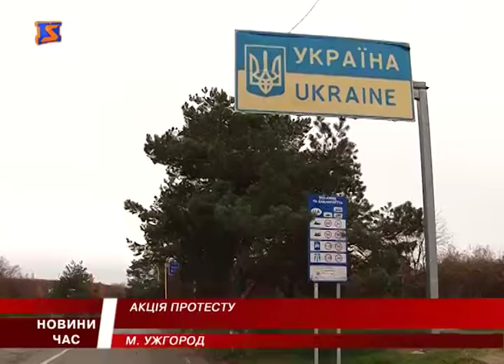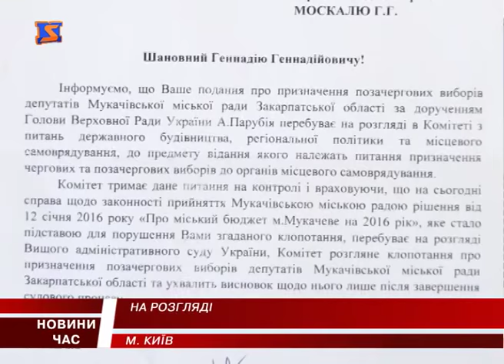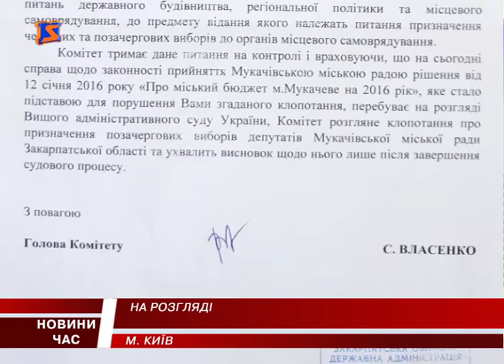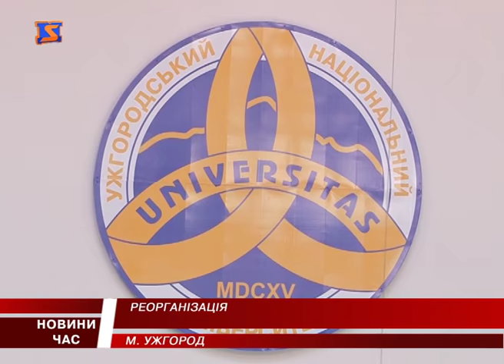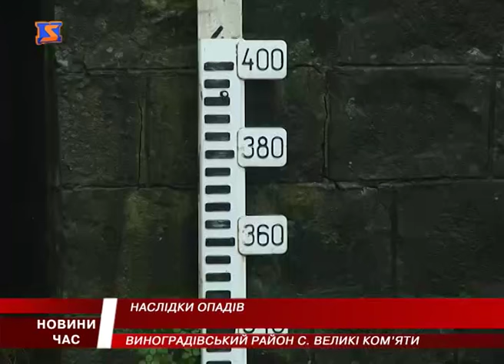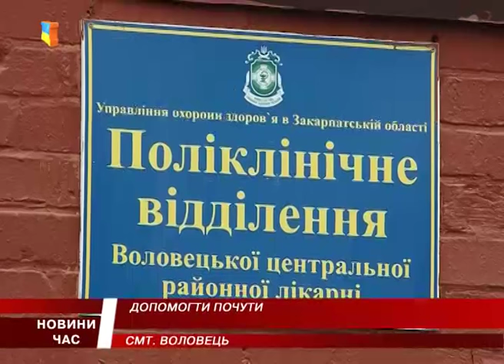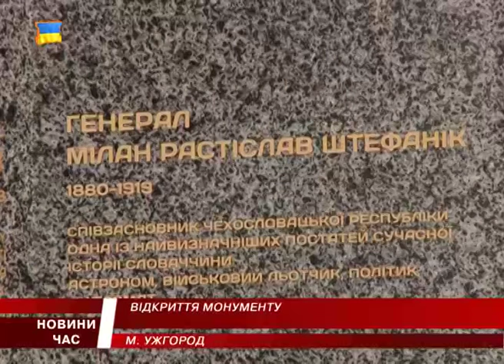М Студіо Hовини Закарпаття за 12 листопада 2016 року